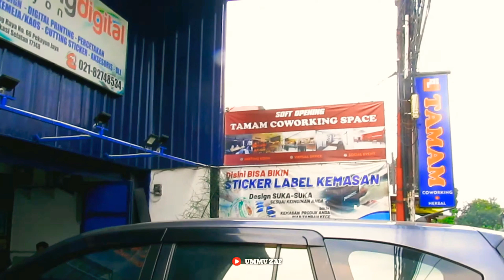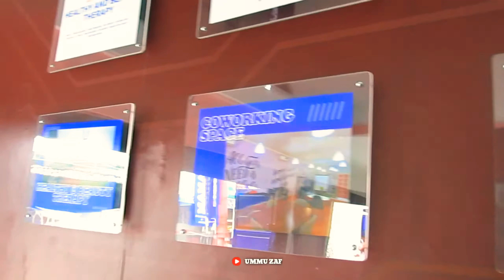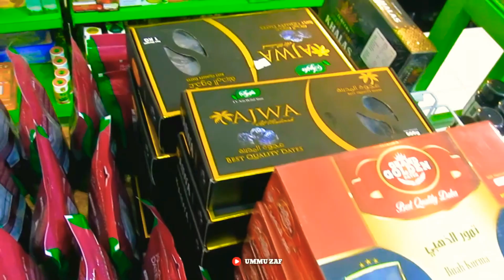TAMAM COWORKING SPACE | TOKO HERBAL DAN BUSANA MUSLIM | UMMU PROMOTE 04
Assalamualaikum,

Kali ini UMMUPROMOTE mao promosiin

TAMAM

Atau biasa dikenal dengan
Menyediakan segala macam Obat Herbal - Kurma & Madu - Al-Qur'an & Buku Islam - Busana Muslim - Healthy Cafe - Coworking Space - Meeting Rooom - Serviced Office - Social Event

Alamat: Jl. Pulo Ribung Raya No.66, RT.002/RW.004, Pekayon Jaya, Kec. Bekasi Selatan, Kota Bekasi, Jawa Barat 17148

Buat nyang mao usahanye dipidioin dan dipromosiin dimarih langsung aja japri kita yak.

Nyok nongton pidionye ampe abis trus juge nongton pidio sebelon ame pidio selanjutnye nyang ade di cenel enih.

Aktipin juge dah tuh loncengnye! Biar kaga ketinggalan kalo ade pidiok baru muncul dilayar hape.

Terimekasi banyak buat semue nyang udeh pade nongton, udeh ngelaik, ngesyer ame udeh ngesepskraip.

Biar senang dah yak semuanye~

Selamat menonton

Salam rekamin aje~

Backsound credits:
Going Crazy Instrumen - Kinemaster's Album